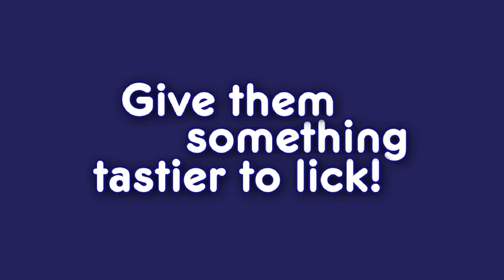Lickety Stik* 'Really Funny Dog Video' (English)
Lickety Stik is a new, innovative way to provide a healthy, all-natural snack for your dog from PetSafe. It is a liquid pet treat-to-go in a special container with a roller-ball top that delivers just the right amount of delicious taste your dog will love!
Lickety Stik은 PetSafe가 여러분의 애완견을 위해 준비한 새롭고 혁신적인 방식을 사용하는 위생적인 천연 스낵입니다. 애완견을 위한 액체 먹이가 용기에 담겨 있으며 상단의 롤러 볼에서 애완견이 원하는 만큼의 양이 나오도록 조절 가능합니다.